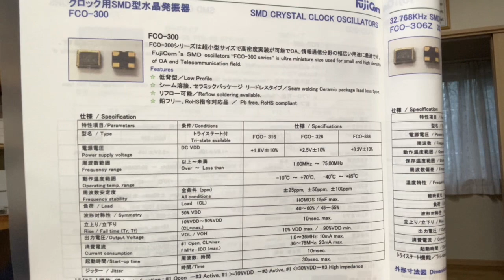水晶発振器 在庫 3225ｻｲｽﾞ 9.216MHz 3.3V 相当品 サンプル提供も可能です